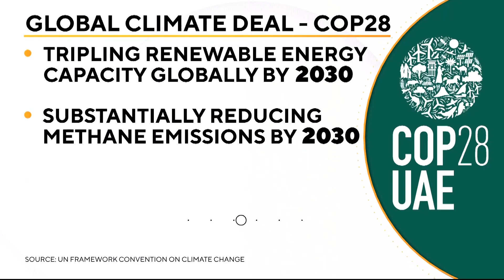Moving Away From Fossil Fuel | Environment Matters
Delegates at the World Climate Summit have agreed on a long-term goal to give up fossil fuels that cause climate change.